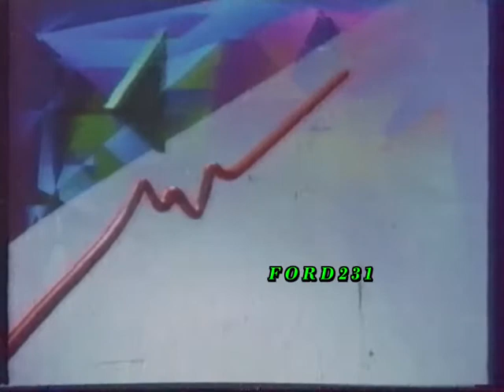ΕΛΕΝΗ ΠΑΣΣΟΥ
Αναγγελία προγράμματος από την τηλεπαρουσιαστρια της ΕΤ-2
Ελένη Πάσσου. Μεταδόθηκε Κυριακή 24 Δεκεμβρίου 1989.